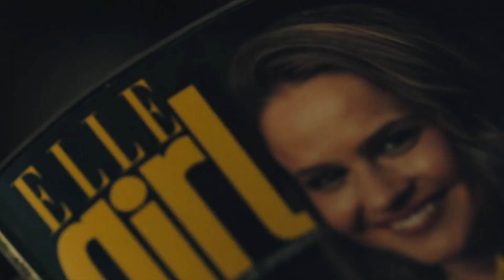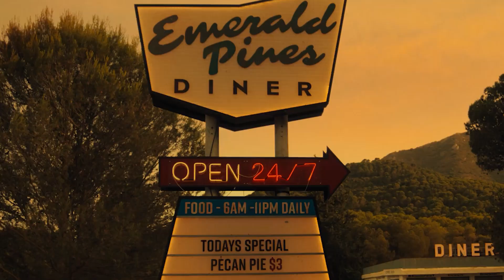Black Mirror | Mazey Day é uma cópia de outros episódios?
Análise sobre a série "Black Mirror" (2011-) criada por Charlie Brooker.
Mesmo com tanto potencial, Mazey Day é um daqueles episódios que é difícil de digerir. Desenvolvimento forçado, personagens nada cativantes e uma conclusão que beira o clichê. Depois de tudo que vimos sendo feito em Black Mirror, se contentar com tão pouco seria desrespeitar o legado da série, que cada vez mais, parece caminhar para um inevitável (e merecido) cancelamento.

Roteiro: Lucas Ventura
Edição/Locução: Alexandre Damaso